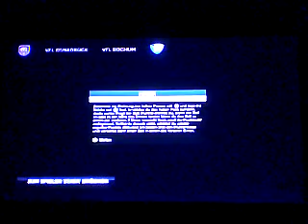25.2.17 Vfl Osnabrück vs Vfl Bochum